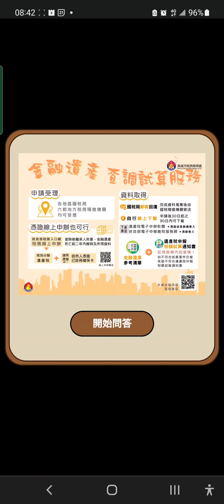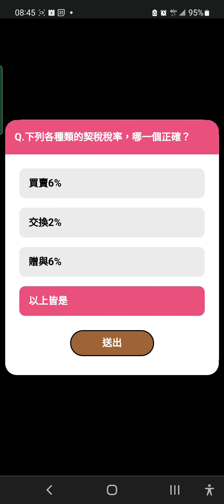找不到第3個